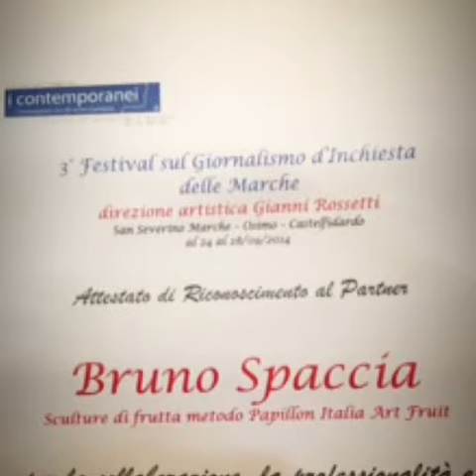Festival Giornalismo 3 2014